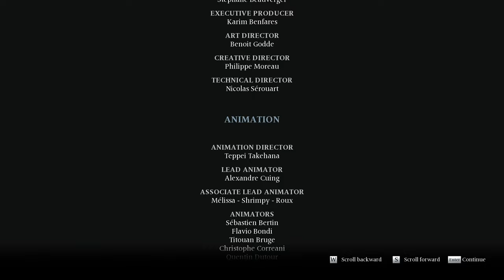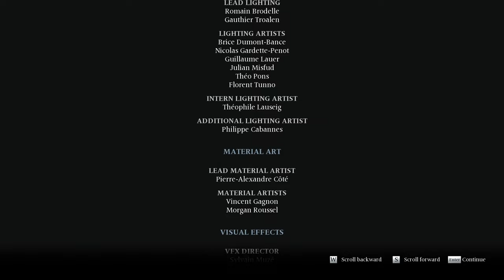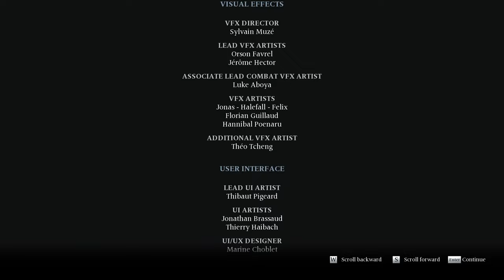#31 Banishers, Ghost of New Eden // Blind Playthrough Very Difficult